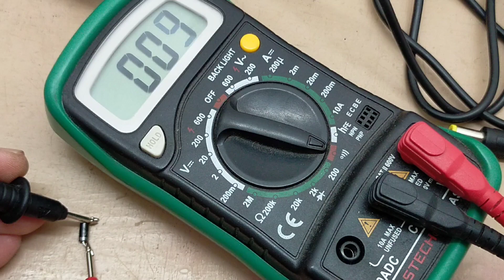12 volt charger repair।How to repair 12 volt adapter।how to repair charger।charger रिपेयर।12V DC1Amp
Hello Friends, In this video you will understand about the" Magnet to IC Check in Orignal and Duplicate" the following ALL IC Check  are quite easy, follow the steps by step shown in above video.

IC Test link (Video Related Link )
(How to repair Mobile charger | Mobile charger repair | MDM Tech2Vision # Charger repair kaise kare)
( How to charge 9Volt DC battery | Gar par Adaptar se 9V battery kaise Charge kare 9v | 9V Battery।)
Gujarat, Micron sign MoU for semiconductor plant at Sanand

Manoj Patel From – Gujarat Mehsana ( India )